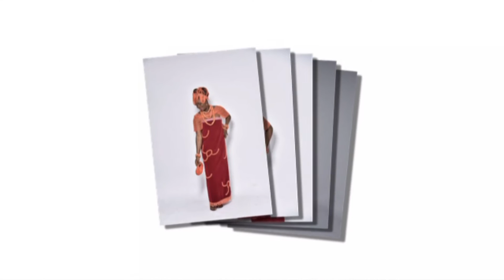IMADE TRADITIONAL MARRIAGE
Traditional Marriage Ceremony 2016 @